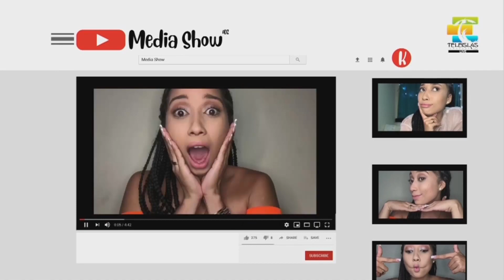Dahiara´s Channel - Educación Virtual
MediaShow Dahiara García habla sobre la educación en la modalidad virtual